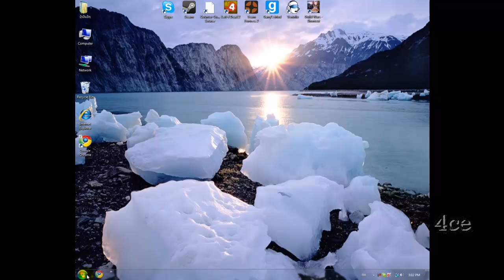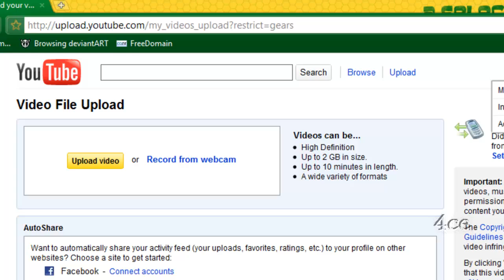YouTube Unknown Error Uploading Issue Guide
Hey guys, i have been having a problem with YouTube and i'm sure that you guys have been to. Many of you are getting a Error (Unknown Error) when uploading a video. To fix this problem, go to this given link here.

Although the site may look the same, it does a big difference. This worked for me and it should work for you guys.